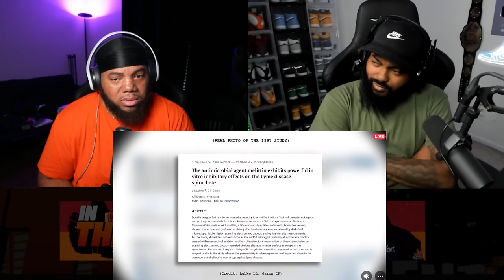INTHECLUTCH REACTS TO MR BALLEN MEDICAL MYSTERIES